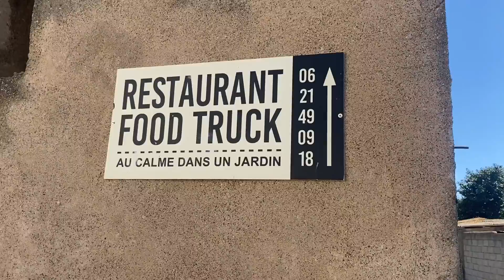Ariane & Jean Marie | September 2022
A little story of the wedding party of dear dear friends Ariane & Jean Marie, in Salleles d'Aude, France on 17 September 2022.